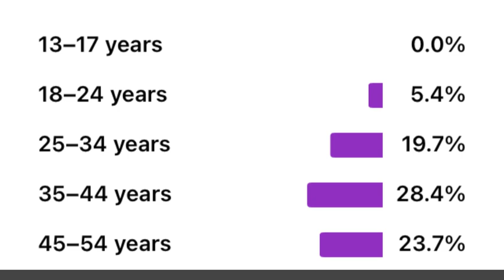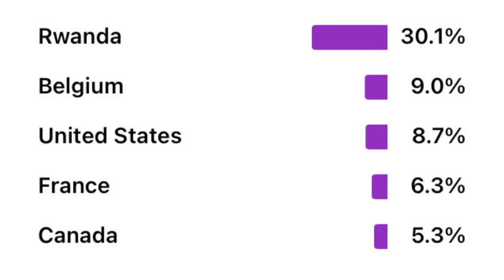DORE IJAMBO MAGUFULI YAZIZE//BASIGAJE KUTUZANIRA IGISHUSHANYO BAKAKITA UMUKURU W'IGIHUGU,BYANGE UPFE